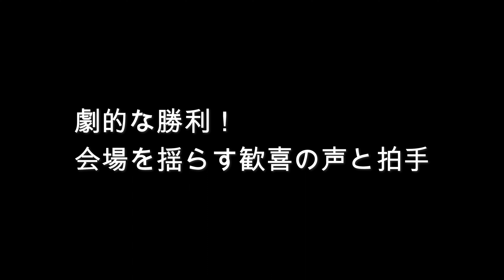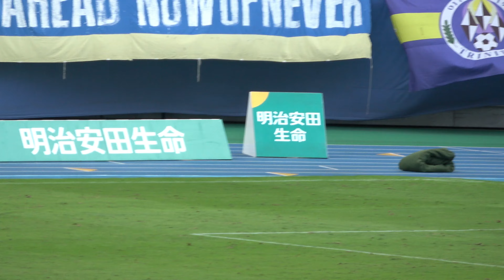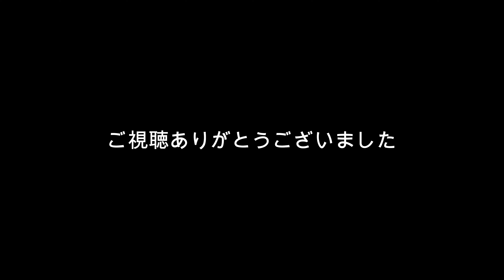【J2 第40節秋田戦】劇的な勝利で一体感！歓喜の声と拍手がレゾドを揺らした。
2023明治安田生命Ｊ２リーグ
第40節ブラウブリッツ秋田戦
劇的な勝利！
会場を揺らす歓喜の声と拍手